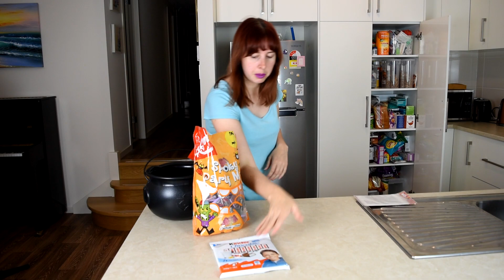Australian Halloween lolly/candy haul!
Ready for trick or treaters!

Music purchase links
12 track Original Album 'Moments'

CD Baby
12 track Original Album 'Moments'